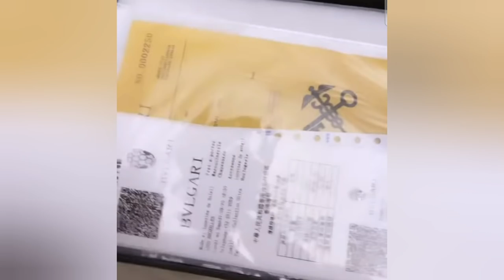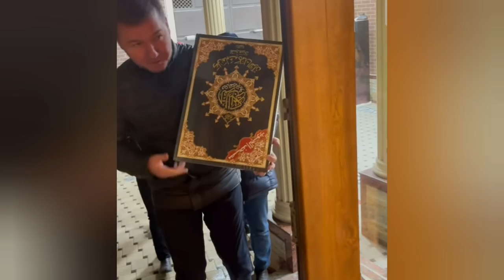ХОНАНДА ТУГИЛГАН КУНИГА СЮРПРИЗЛАР ТУЛИБ КЕТДИ МА ШАА АЛЛОХ